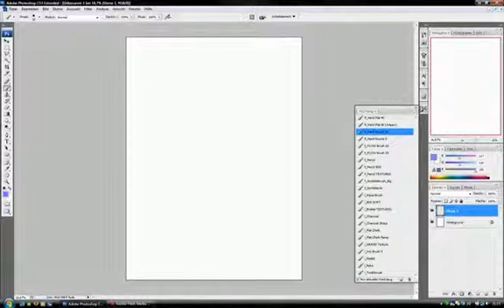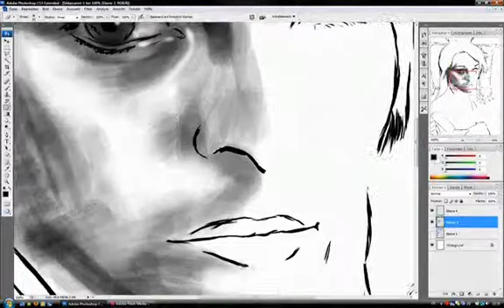Artwork #20 - Aqua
This is the result of some training in aquarelle-technique.

I love the Style. what about you?